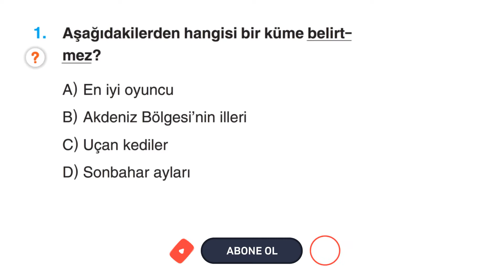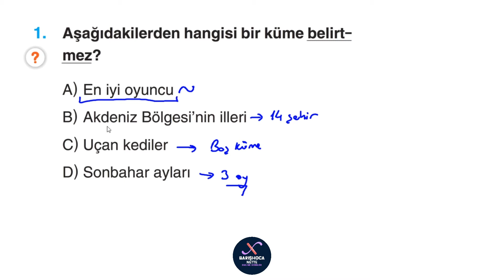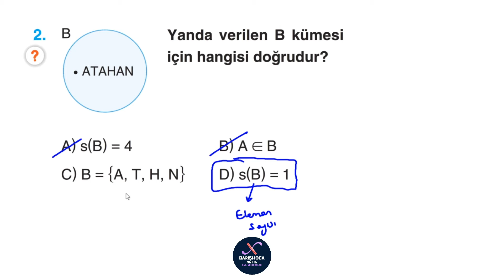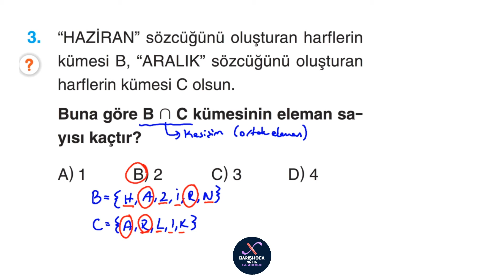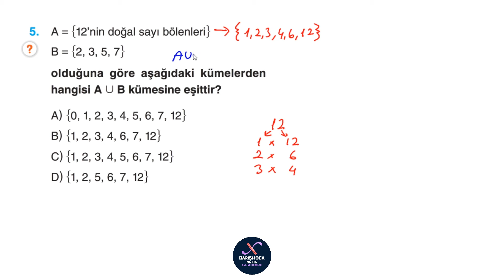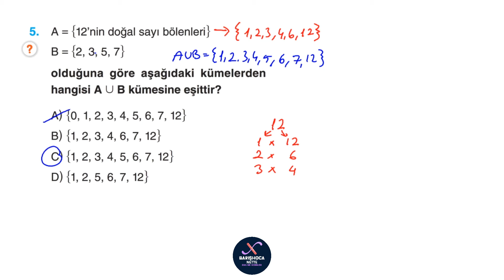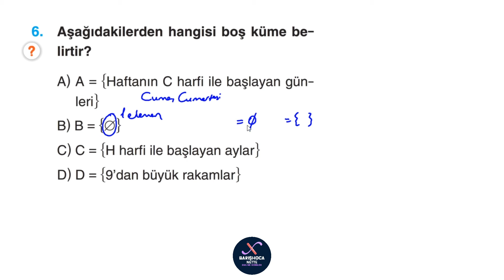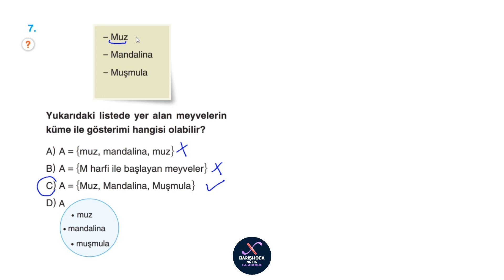Kümeler - 6.Sınıf Matematik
Başarılar dilerim...